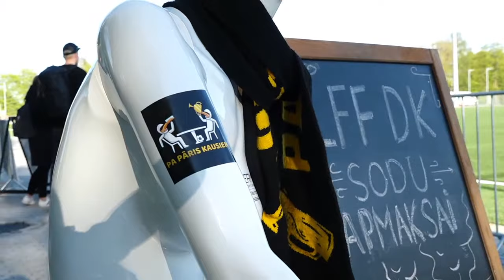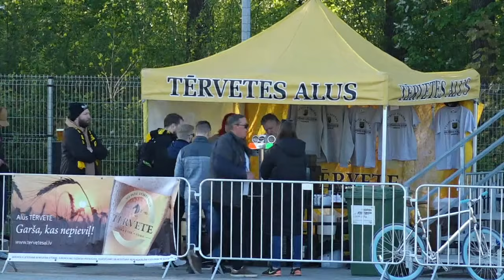FK PPK/BETSAFE vs JRFPC UPESCIEMA WARRIORS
Klāt grandu cīņas Latvijas futbola 3.līgā!!!

FK PPK/BETSAFE aizvadīs savu pirmo mājas spēli, pret JRFPC UPESCIEMA WARRIORS komandu!

Tiešraides sākums 19:00
Spēles sākums 19:30

Tiešraides sākumā, pirmsspēles studijā Niks Gaigalietis sarunāsies ar Kristianu Kareļinu!
Vēlāk studijā viesosies Valters Rozmanis no Betsafe!
Pie Nika Gaigalieša pievienosies arī FK PPK/Betsafe treneris Jurijs Žigajevs!
Šīs spēles komentētājs Arkādijs Birjuks pieslēgsies pirms spēles sākuma, kā arī spēles gaitā gaidāms īpašais viesis!
Spēles vidū mūs gaida arī FK PPK/Betsafe duets, kuru kopā vel nēesam redzējuši!
Puslaikā gaidāma intervija ar Valmiera FC galveno treneri Jurģi Kalnu, lai analizētu spēles pirmo puslaiku!
Spēles beigu daļā studijai pievienosies FK PPK/Betsafe spēlētājs Rūdolfs Kugrēns, bet pēc spēles komentārus sniegs kāds no trenera korpusa un spēlētājiem.